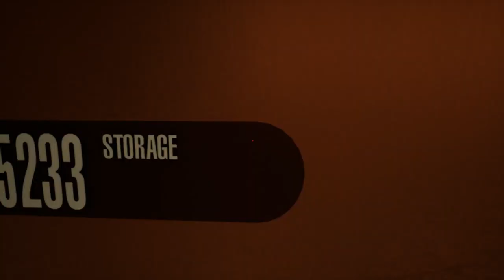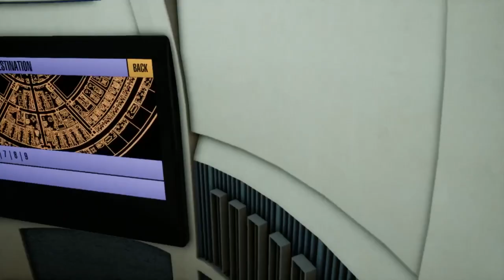[Vinesauce] Vinny - Star Trek: Stage 9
I engaged on a trek through the Enterprise D in this incredible fan recreation, Stage 9. It was sadly struck down recently, which is infuriating. All good things...

Streamed live on Vinesauce.